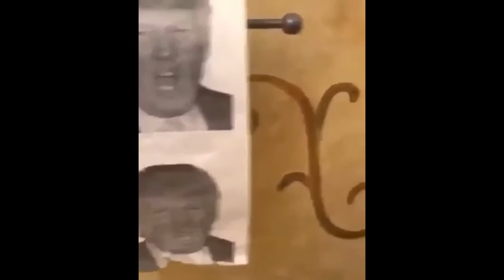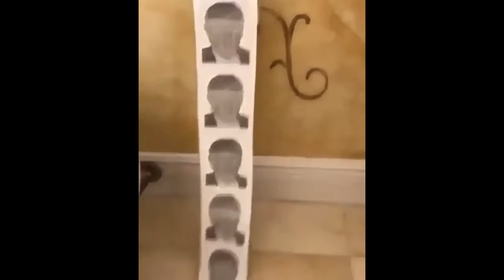PLIES Has DONALD TRUMP Toilet Tissue (VIDEO)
PLIES Has DONALD TRUMP Tiolet Tissue (VIDEO)

balleralert: Wipe it away

akadmiks: plies got some new toilet paper for y’all 😂

Courtesy